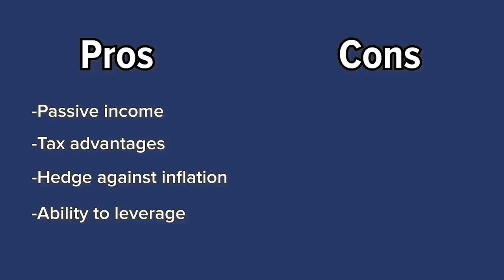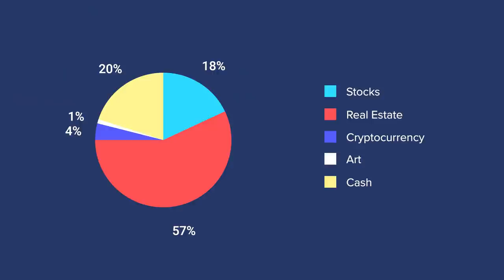How I Invest My Money as a DOCTOR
How I Invest ALL of my Money!  I have wanted to make this video for quite some time now, and now that I can finally sit down and go through my portfolio, I wanted to share it with you all.  In this video I breakdown my entire investment portfolio and give you an inside look into what I invest in.  I personally think the transparency really matters and I’ve seen others do a similar thing and it has definitely opened my eyes to other investment opportunities and ideas.  As you see in the video, I invest pretty heavily in real estate, followed by stocks, crypto, and you’ll have to watch the video for the rest!

Do you invest in crypto?  What cryptos do you invest in?

Do you invest in Real Estate?  What stocks do you like at the moment!?